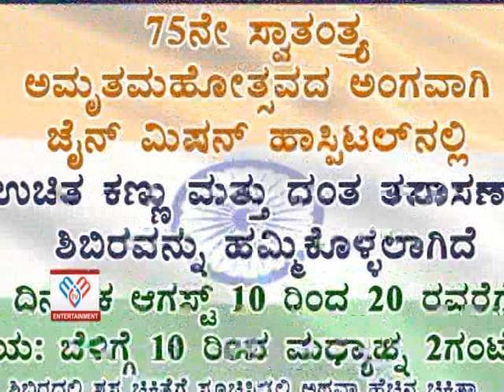MM TV-News 11-08-2022